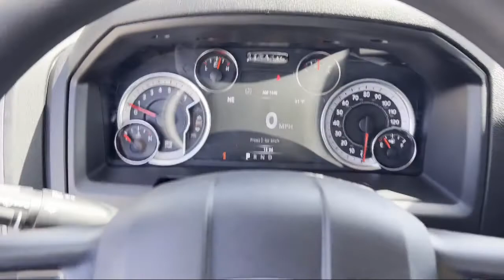2022 Ram 1500 Classic Tradesman Crew Cab Elk Grove Sacramento Roseville Folsom Rocklin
2022 Ram 1500 Classic Tradesman Crew Cab Stock Number: 67204D Vin:3C6RR6KT8NG199008.

8575 Laguna Grove Dr.